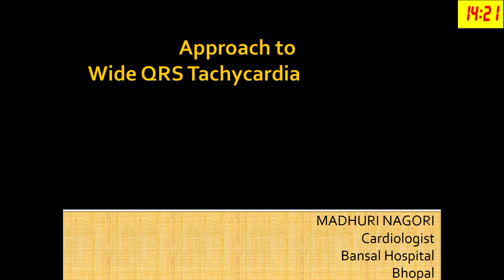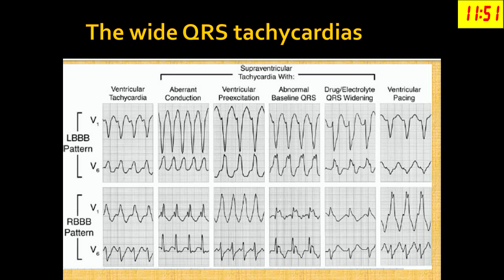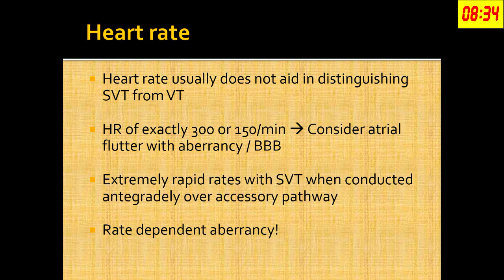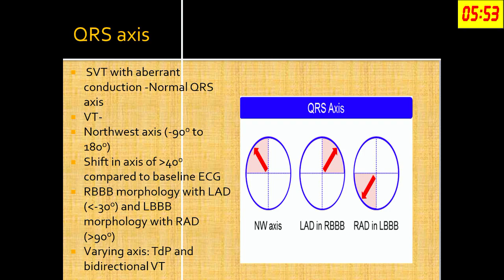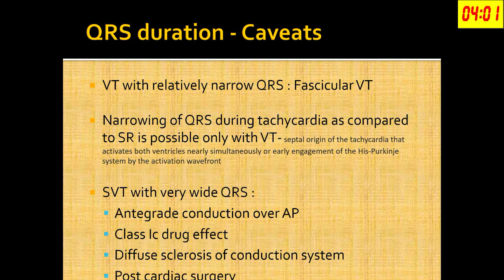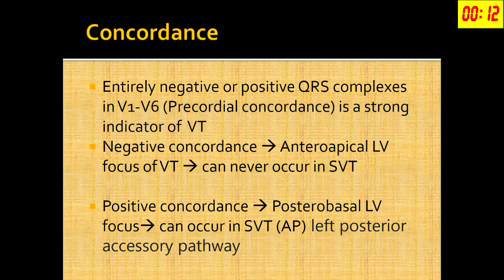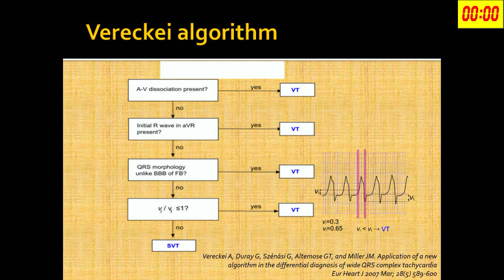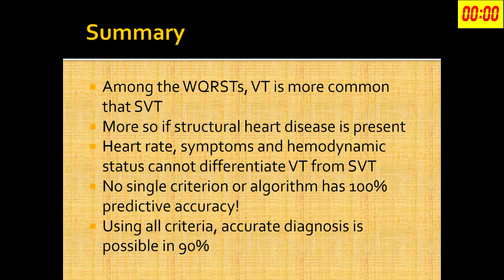APPROACH TO WIDE QRS TACHUCARDIA – Dr Madhuri Nagori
9th Heart India Conclave 2023